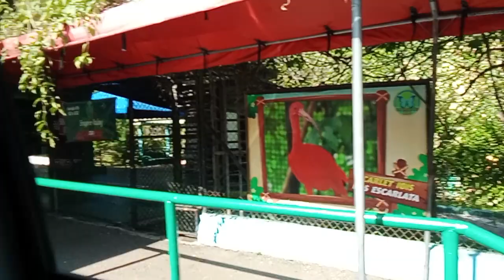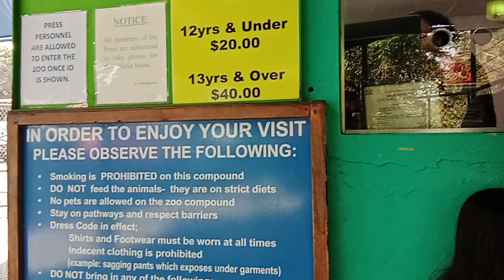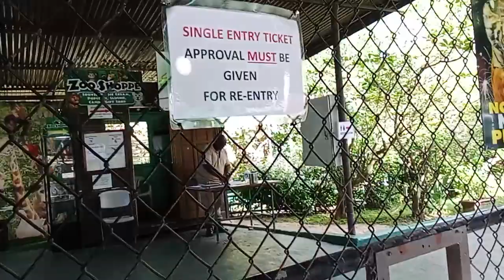Zoo Park of Port of Spain(5)